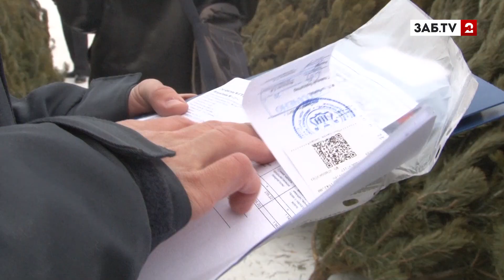Дед Мороз рассказал инспекторам Россельхознадзора, как правильно выбрать ёлку